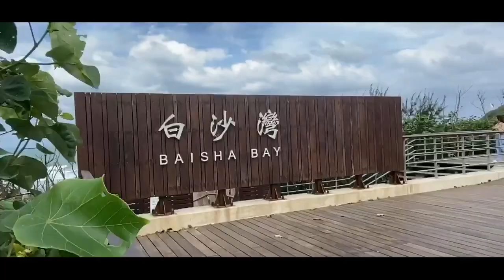BAISHA BAY |BAISHAWAN BEACH |Msbfly Channel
A summer team building getaway with my co-church member and choir.

Msbfly Channel

🔔please connect to my members, just leave a comment on there video, they are legit friends thank you. . .